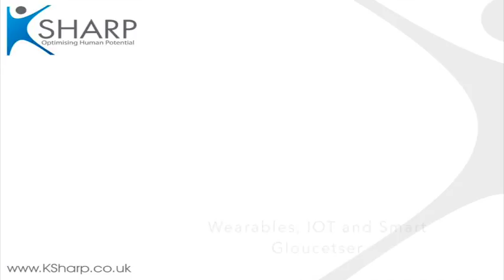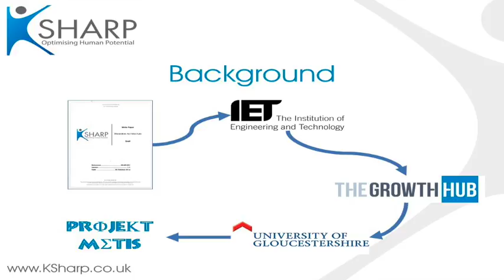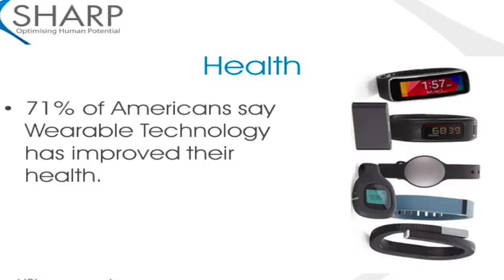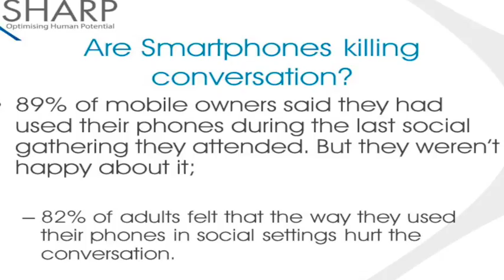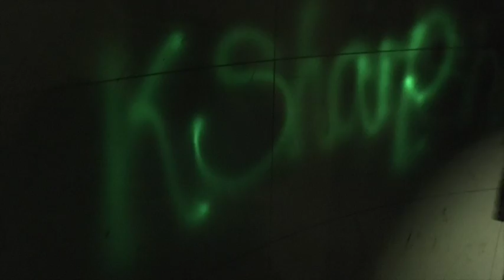K Sharp Lab 2017 2 10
K Sharp Lab for the 10 Feb 2016.  Featuring Wearable Tech, IOT, Smart Cities and Gloucester, HollieGuard and @Bristol After Hours